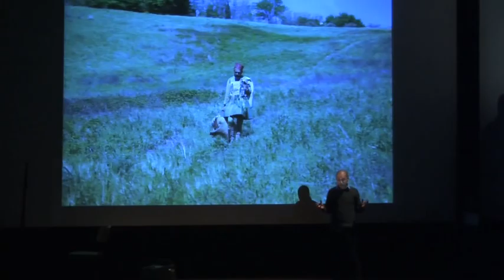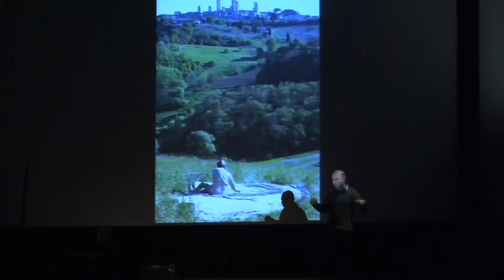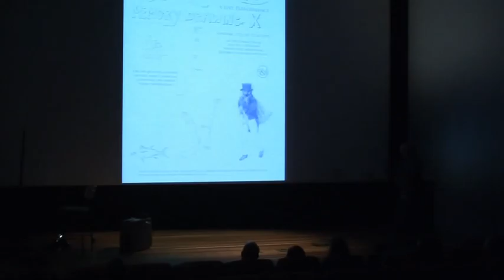Highlights: Performance Lecture with Asialink Roving Resident Nikhil Chopra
Internationally renowned interdisciplinary artist Nikhil Chopra (Goa) captivated his guests at VCA, where he explained his practice by way of a Performance Lecture that weaved in and out of character. In the hour-long event, Nikhil transformed himself into a fictitious 'futuristic Elizabethan' character, and showed a slideshow of photographs that document his interdisciplinary performances in Italy, Berlin, India and Australia. Nikhil Chopra is the inaugural recipient of the Asialink Roving Residency, and will 'rove' between Carriageworks, Sydney; Asialink, Melbourne; and the Fremantle Arts Centre, WA.